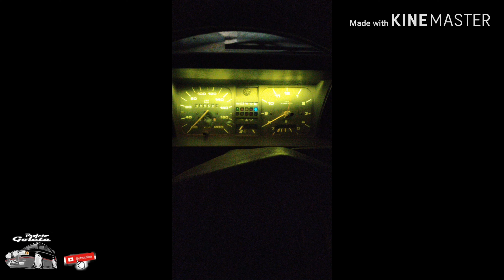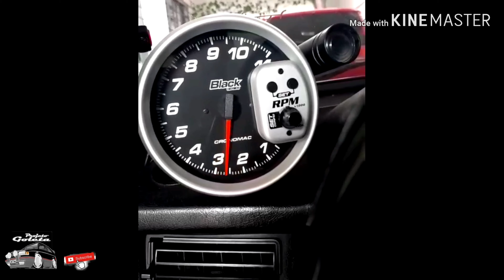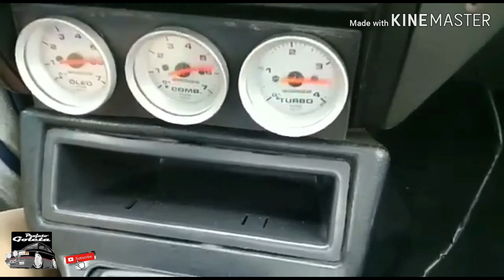Projetos dos inscritos #17 😱❤ Goleta GTS Com Teto Solar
Obrigado!